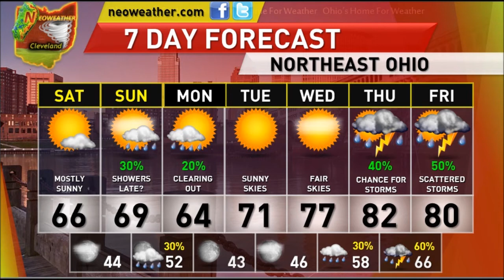9/14/13: Quieter and Mild Weather has Arrived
Forecaster Jim Sullivan looks at a sunny Saturday and our next rain maker for Sunday night in today's video forecast.